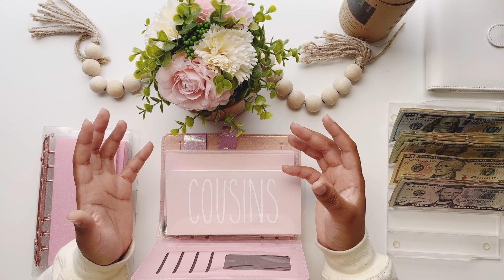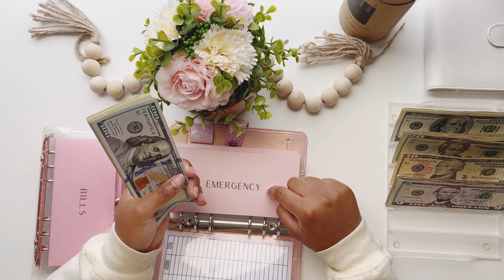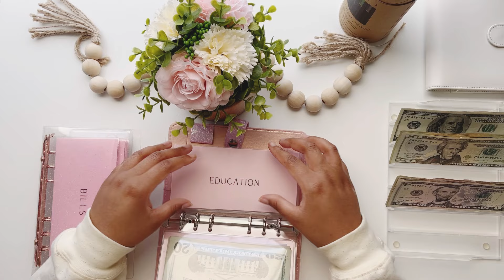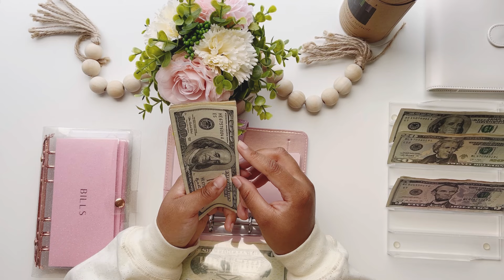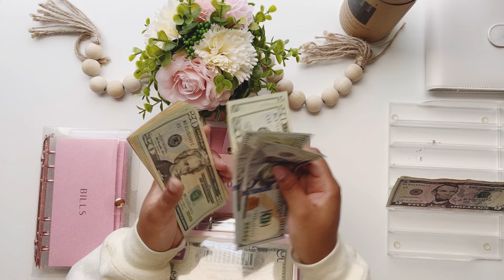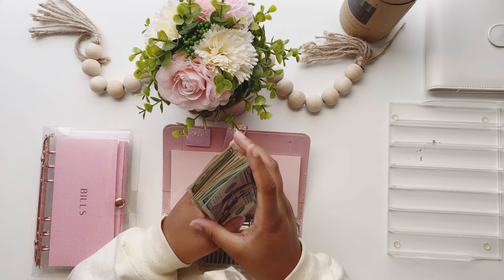2024 Tax Refund | Cash Stuffing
Welcome to my 2024 tax refund cash stuffing! On this channel you’ll find videos on cash envelope stuffing, savings challenges, and my long term sinking funds. ❤️

- A7 Envelopes by Kraftedbykoko on Etsy
- A6 Envelopes by EstelaxArriaza on Etsy
- Holiday Challenge by SavvyBudgets on Etsy
- $5k Monthly Challenge by planbudgetinvest on Etsy